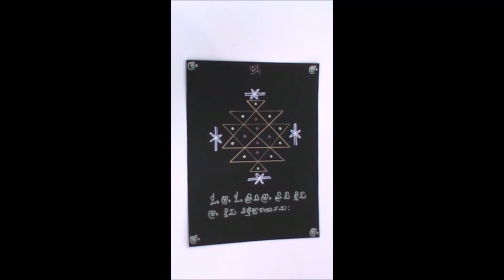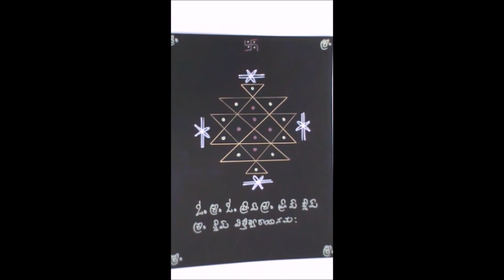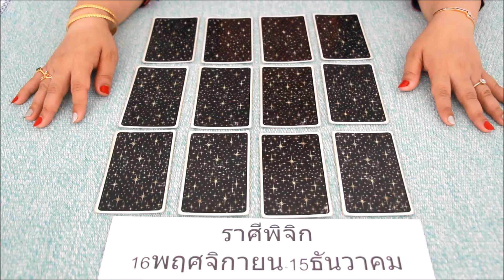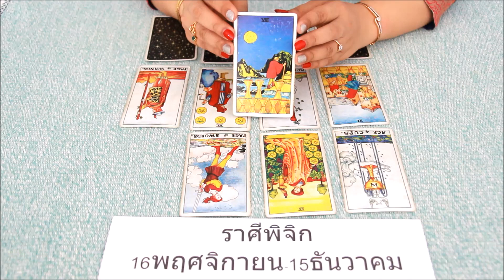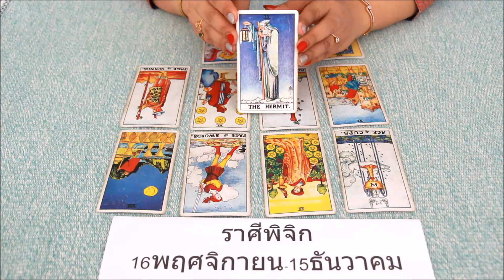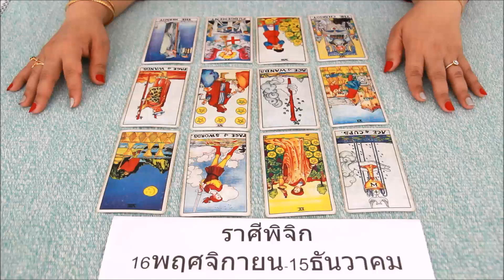ดูดวงราศีพิจิกมิถุนายน 2563